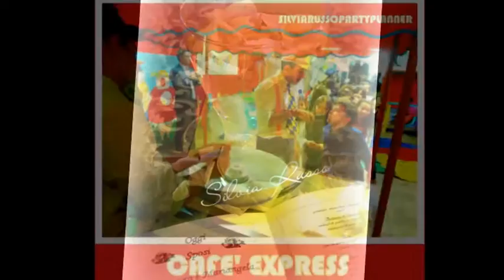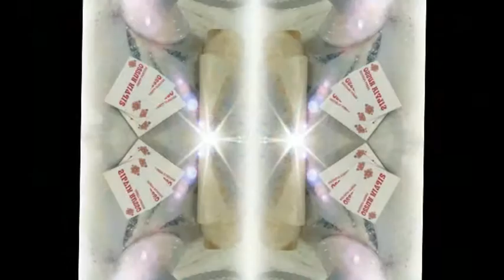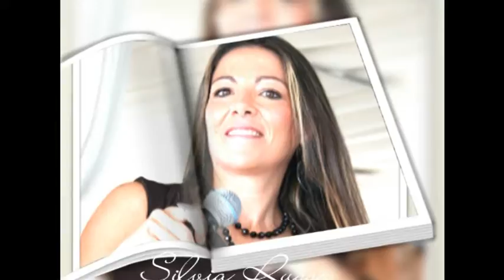musicattiva ANIMATION silvia party planner